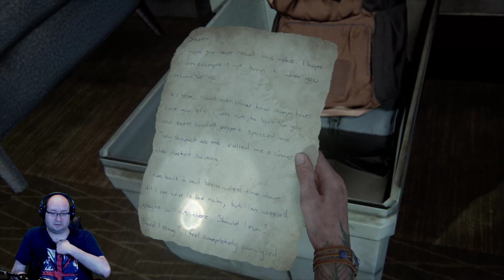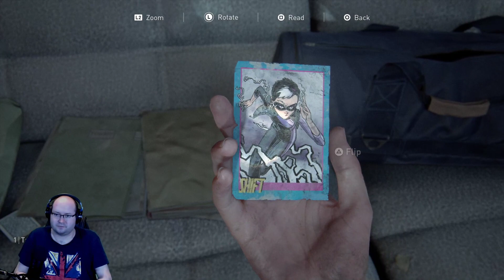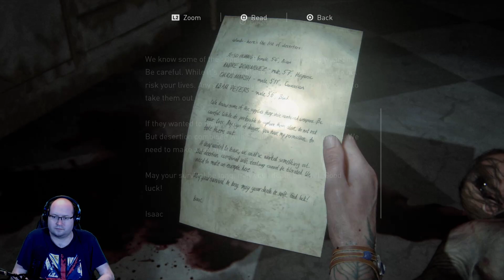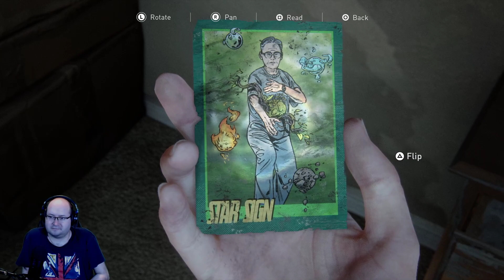The Last of Us Part 2 - 27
The Last of Us Part 2 Walkthrough Gameplay Part 27 includes a Review and Campaign Mission and Tasks of the Last of Us Part II Single Player Story Campaign for PS4 Pro and PS5 (Playstation 5) later. This 2020 The Last of Us Part 2 Story Campaign Walkthrough will be the Full Game including a Review, Prologue, All Story Chapters, OST, Cut Scenes, Cinematics, Missions, Joel, Ellie, Abby, Artifacts, Trading Cards, Journal Entries, Workbenches, Safes, Chapters, Jackson, Seattle Days, Encounters and more until the Ending of the Single Player Story.

Characters include:
Joel – The deuteragonist of the game. Joel is a survivor of the outbreak who returns from the original game, alongside Ellie.
Abby – A stocky woman whom Emily hunted for unknown reasons.